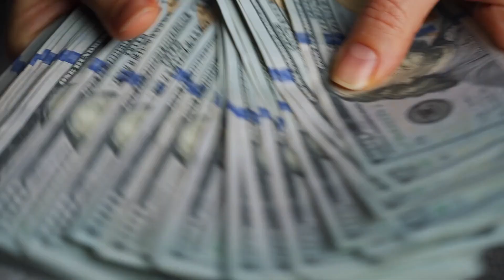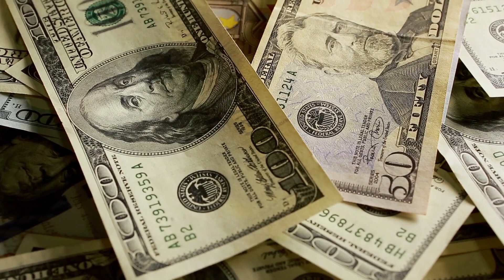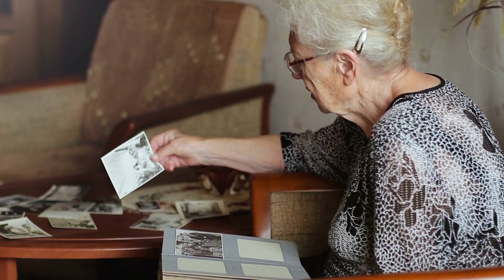Tuổi Già Sống Dựa Vào Con Là Chết, Xem Ngay Kẻo Hối Hận Cả Đời